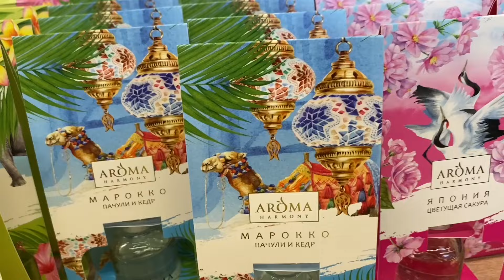Влог выходного дня/ немного обо мне, делаю заготовки, гуляем с девочками в Парке Победы)